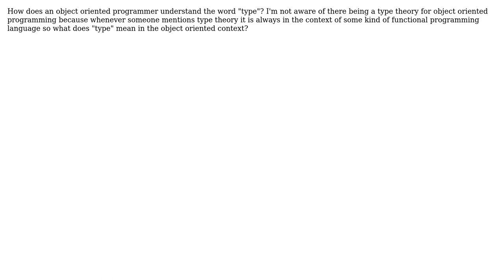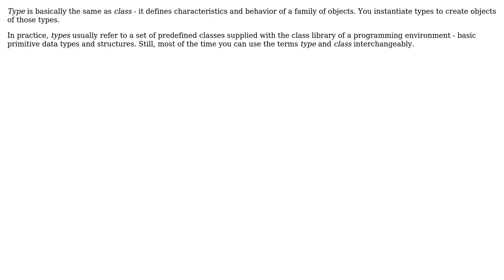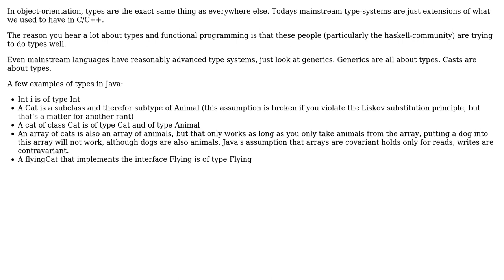Software Engineering: objects, classes, types (4 Solutions!!)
Software Engineering: objects, classes, types